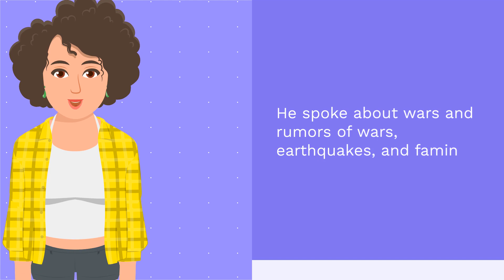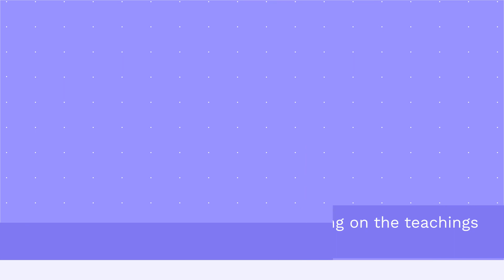Cracking the Code: Understanding the Gospel of Mark in just 90 seconds